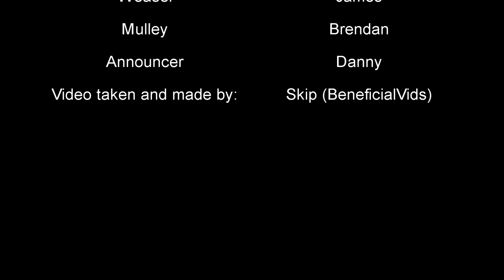Locker Boxing **Special**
Locker Boxing Special! - This is a quick three minute video of locker boxing that I made with some of my friends. They locker boxed each other and we had some fun.

Weasel played by James
Mulley played by Brendan
Announcer played by Danny
Video taken and edited by: Skip (beneficialVids)

Special Thanks to all you viewers!!!